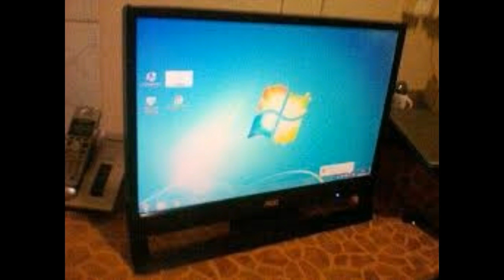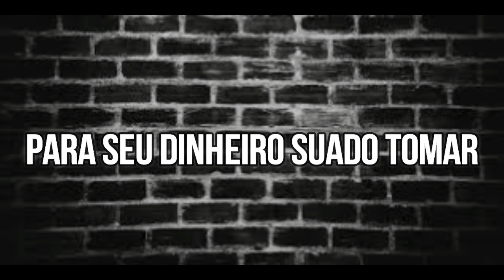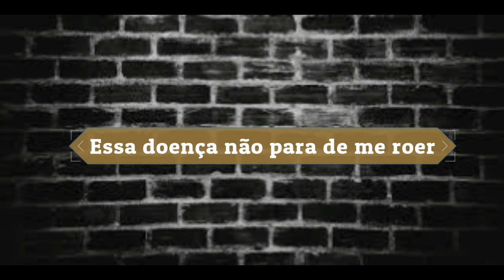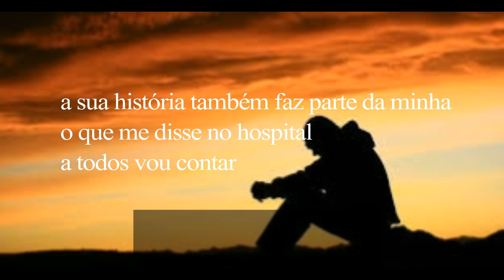VIDA CANSADA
Um poema que aponta as diferenças entre o Passado e Presente, a Juventude e a Velhice. A história de um pai, que com suas palavras tenho certeza que muitas pessoas vai inspirar.